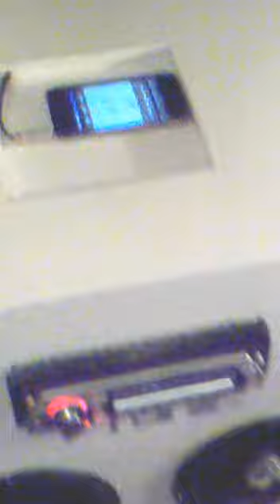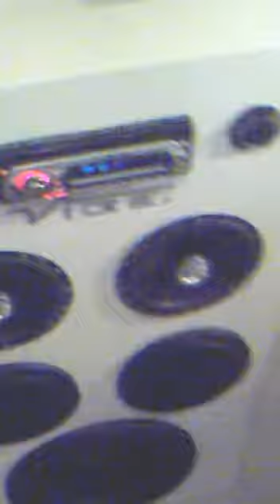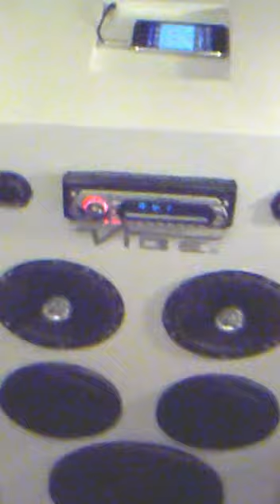Home Made Sound System